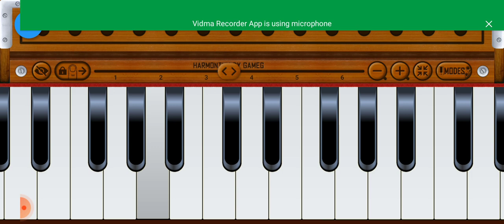mere mehboob qayamat hogi superhit song mobile harmonium per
mere mehboob qayamat hogi superhit song mobile harmonium per#mobileharmonium

Enjoy the super hit  song   on mobile instrumentel Song

Stay up dated with latest super hit  song on mobile instrumentel

2024 new version song